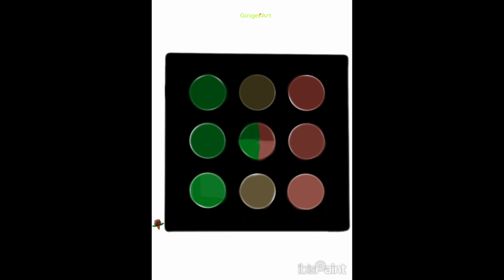ibitX makeup palette Olive Pit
Olive Pit ibitX